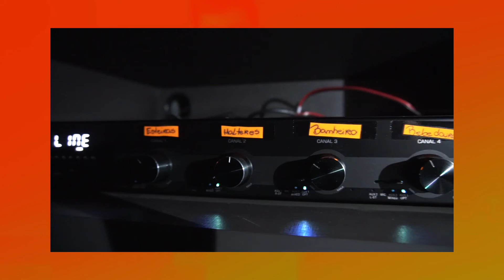3 KITS DE SOM AMBIENTE PARA A SUA ACADEMIA, CROSSFIT, PILATES OU BIKE INDOOR | AUDIO PRIME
Fala galera! Tudo beleza? No vídeo de hoje trazemos 03 setups incríveis de SOM AMBIENTE para sua academia! Assista o vídeo até o final e descubra qual o seu!

PARA ATENDIMENTO DIRETO EM NOSSA LOJA ON-LINE CLIQUE AQUI E FALE NO WHATSAPP

UTILIZE O CUPOM PARA A SUA PRIMEIRA COMPRA NA AUDIO PRIME → SOUINSCRITO

00:00 Introdução
01:56 Quanto menor o alto-falante...
03:30 Kit com MSB60 + 2 Slim 1800
05:06 Kit médio
06:24 Kits com caixas de 6"
07:43 Academia ambientada

Se você é técnico e deseja saber mais informações sobre os nossos cursos clique

Garanta o sucesso do seu projeto!

Ainda restaram dúvidas? Acesse nosso site e fale com um de nossos Especialistas